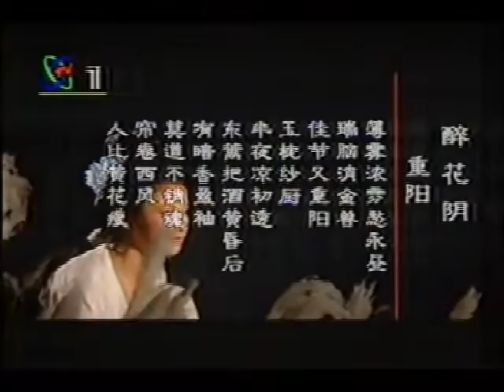Dance TV "The Impression of Song Dynasty Famous Poet Li Qing Zhao"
"The Impression of Song Dynasty Famous Poet Li Qing Zhao" is a Dance TV made by China Central Television in 1997. After MTV got popular in China, TV directors are seeking a way to express more of Chinese culture using media as a carrier.  It was a pioneer TV work which merged dance with movie images, poem and music together.  Also, in and out ancient and modern time.
Directed by Yannan Cui. Danced by Xiaopei He and Poem recital Jian Li.